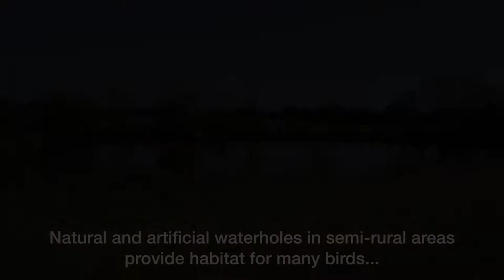Special sighting – Striated Heron in Windsor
Roll up roll up...see a Striated Heron like you’ve never seen before in a place you’ve never seen it before...if you can see it at all. This juvenile Striated Heron (Butorides striata) was filmed in late December 2017 in Windsor, NSW. The actual location is shown in the first photo; it’s a large freshwater dam in a grassy field with the odd tree, weedy thickets and some taller grasses and reeds. In Australia the Striated Heron is normally associated with mangroves and mudflats; indeed, it’s also known as the Mangrove Heron. Typically these herons feed on crustaceans, molluscs and fish in the intertidal zone and build a nest in mangrove branches. But even in their usual habitat they are not commonly seen. This may be due to their small size, often hunched posture, muted colouring and skulky behaviour.

So it was quite exciting to find a Striated Heron at a freshwater dam in a semi-rural area to the north-west of coastal Sydney. Further investigation using ebird.org revealed that Striated Herons are rarely noted this far inland from the coast and saline river systems. While a waterhole wouldn’t offer tidal flats, Striated Herons can also hunt by quietly perching then stabbing fish with their bill. As we discovered at this encounter their neck is surprisingly long. (Note too that they renowned for luring fish with a dropped leaf or feather or some sort of bait.) We first observed the heron flying from one side of the waterhole to the other (with more cover). We tried to keep track of where it landed as we walked in that direction. Despite it being in range of the camera it wasn’t easy to find. The streaky plumage of the juvenile heron provided excellent camouflage. We were also intrigued by its initially still pose with neck extended (possibly held for longer as we failed to spot the bird for several minutes). It reminded us of the classic camouflage technique of the Tawny Frogmouth Perhaps this behaviour is more likely with a young bird? Our limited experience with adult birds suggests that they prefer to stay hunched or fly off.